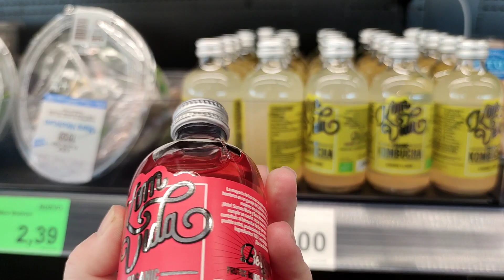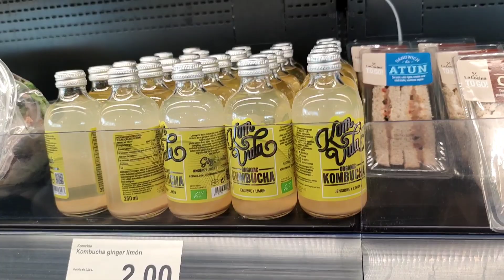Когда покажу дочь🥰Мне не хорошо🤕 Шопинг 🤑VLOG